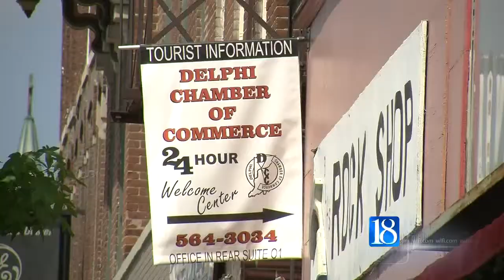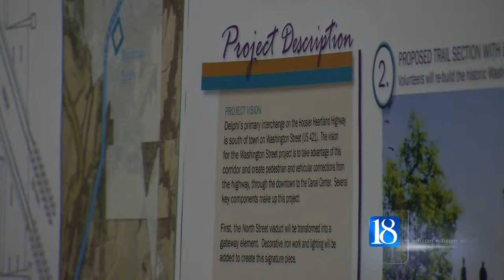Stellar Plans Move Forward